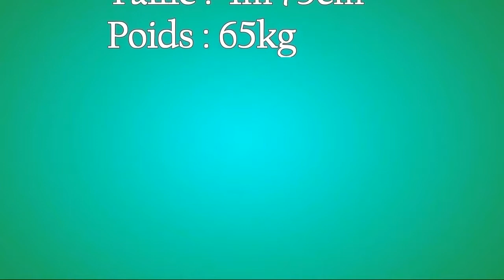Cv Arona Diarra Capi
un excellent joueur